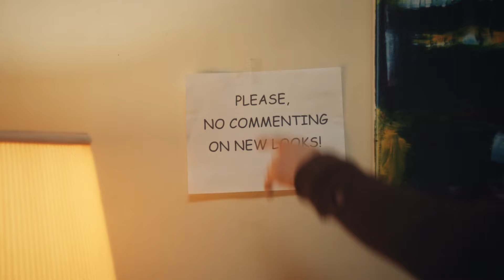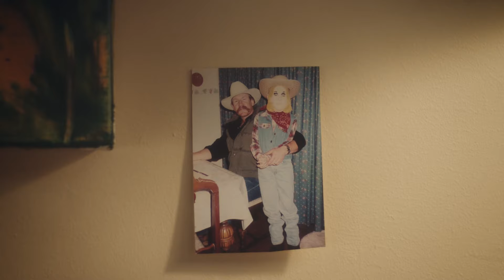Everyone Gets Judged on Their New Look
Cory hosts the annual New Look Day party at Donny's.

From The Dress Up Gang (2020) Featuring Cory Loykasek, Donny Divanian, Frankie Quinones, Andie MacDowell, Christian Duguay, Kevin Camia, Brent Weinbach, Chase Bernstein.
Directed by Robb Boardman